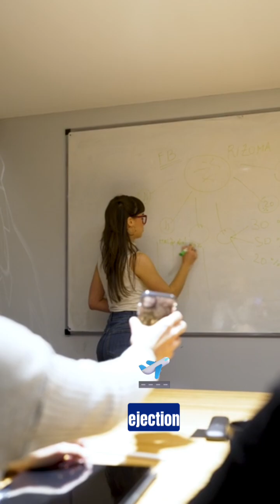"New Planet Beyond Pluto? The Ammonite Discovery Shaking Up Our Solar System!"newdiscovery